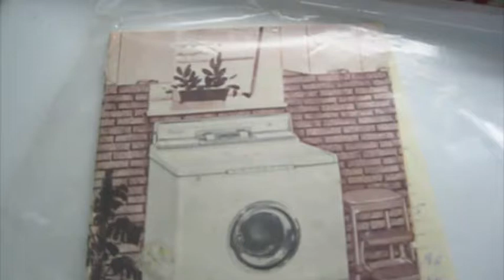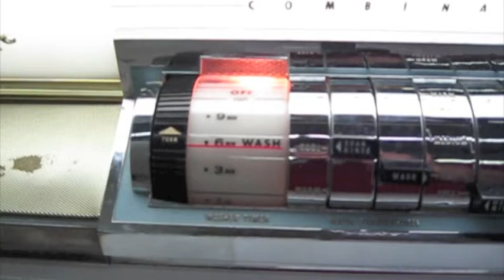1957 Philco Bendix Duomatic Combo washer / dryer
A 1957 Philco Bendix Duomatic combo washer / dryer as it's washing.